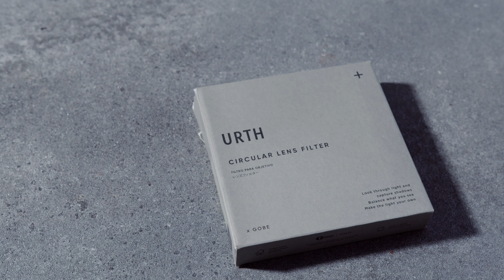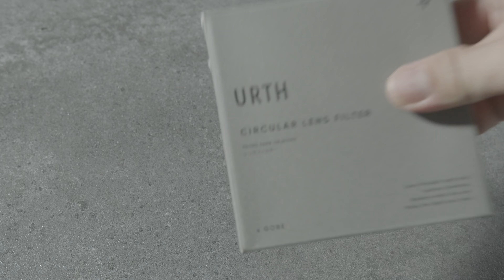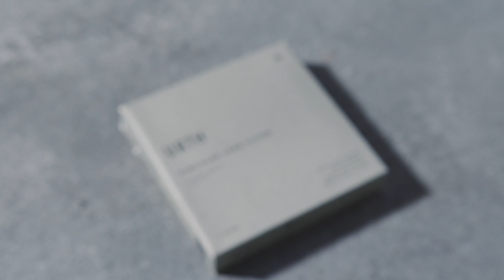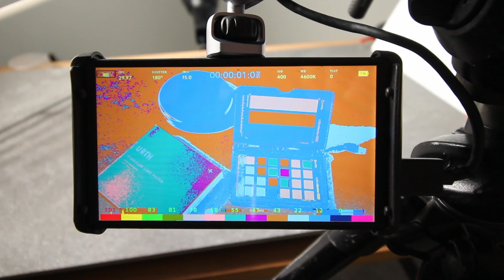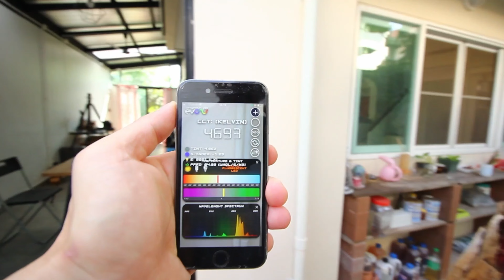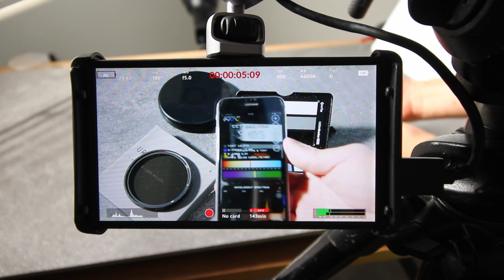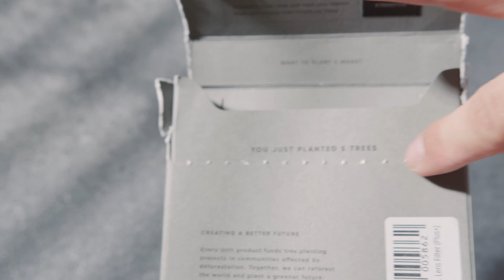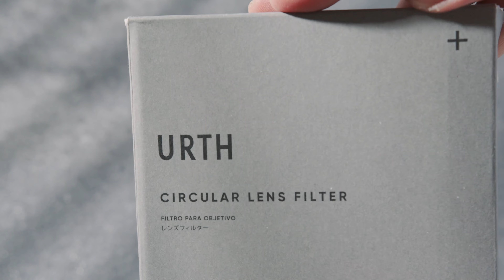URTH Variable ND filter รีวิว ฟิลเตอร์เอิร์ธ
ฟิลเตอร์เอิร์ธ VND ที่น่าสนใจอีกยี่ห้อที่ถือว่าราคาถูกและดี ใช้งานได้จริง และไม่ติดขอบดำ

สินค้าตัวนี้ได้รับการสนับสนุนจาก เพจ pixeliq (พิกเซลลิค) อาจารย์ สุระ นวลประดิษฐ์ส่งให้รีวิวยาวๆ ครับ

เมื่อสั่งซื้อจากเพจ Pixeliq ได้ลดทันที 5% ใช้กับสินค้าในกลุ่มฟิลเตอร์ทุกประเภท (ND, Polarize, UV เป็นต้น)  ใช้ได้ถึงสิ้นปี 2022 นี้เลยนะครับ

💬Inbox : เพจ Pixeliq

คลิปนี้นำ 10 จุดเด่น และ 3 จุดด้อยมาฝากกันครับ

1. ไม่ติดขอบดำ   2:06
2. โค้ทผิวนาโน 20 เลเยอร์ SCHOTT B270  3:26
3. โครงสร้างแมกนาเลียม 4:05
4. มี Stopper ที่ 1 Stop ถึง 5 Stop 4:52
5. รักสิ่งแวดล้อม และ สร้างงานให้ชุมชน  5:32
6. ไม่ลดความคม และ เพิ่ม Contrast สีเข้มขึ้น  5:57
7. ยืดหยุ่น ใช้ได้ทั้งที่ร่มและนอกสถานที่  6:44
8. มีให้เลือกขนาดฟิลเตอร์เยอะมาก 7:50
9. ค่าสีผิวใกล้เคียง สีเพี้ยนน้อย 8:21
10. ใช้ได้งานถ่ายภาพ และวิดีโอ 9:27

ข้อด้อย
1. กล่องเหล็ก  10:14
2. กล่องกระดาษ  11:00
3. สีออกไปทางโทนสีอุ่นๆ  12:06